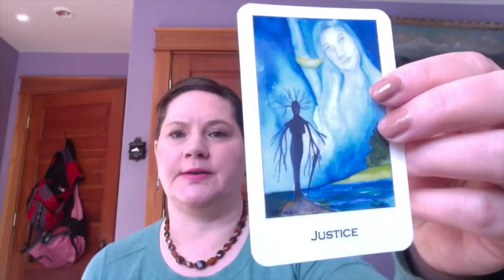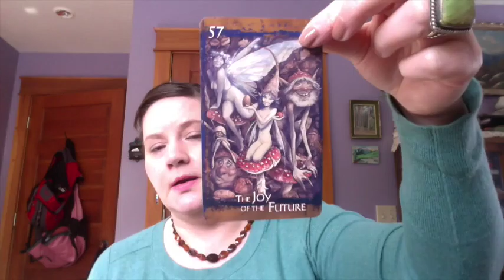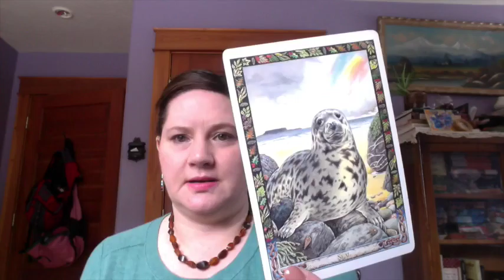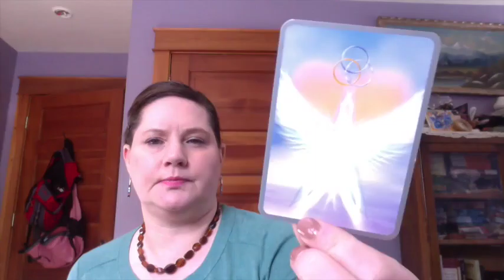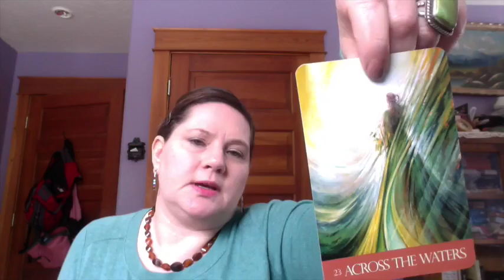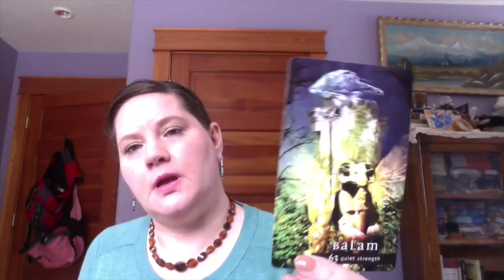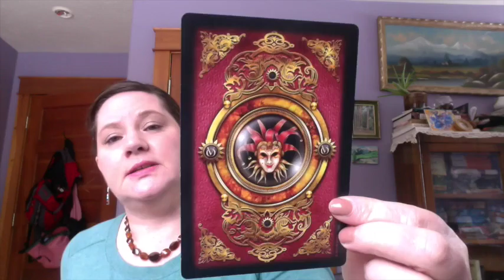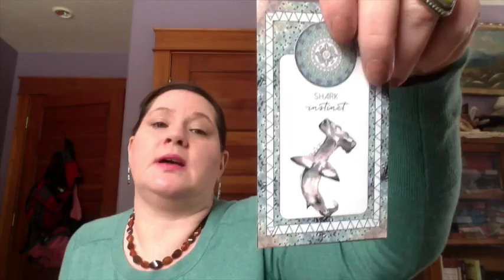Oracle Deck Collection